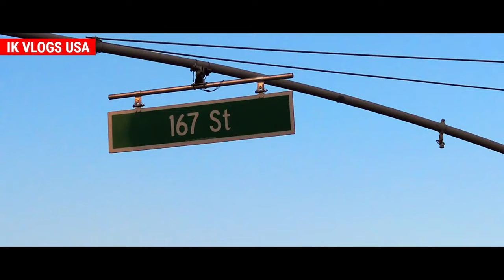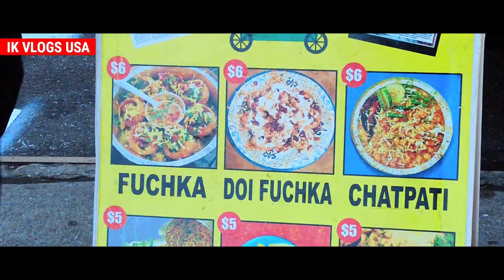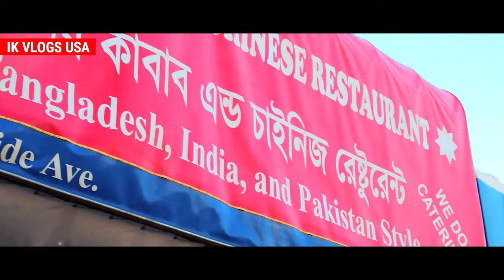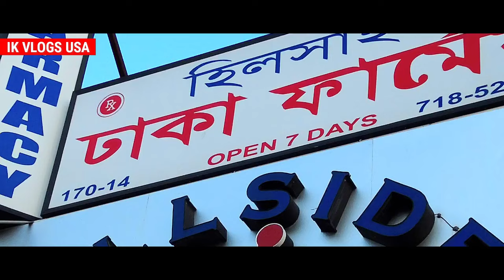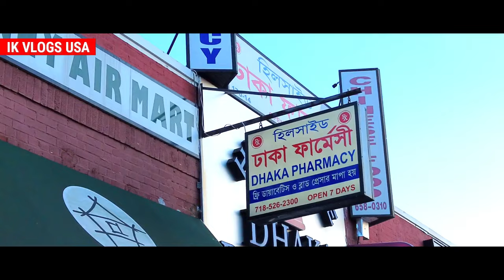নিউইয়র্কের বাঙালি পাড়া | Jamaica New York | Bangla Vlog 2023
The Bengali neighborhood of New York | Bengali Vlog of Little Bangladesh in The USA.

আমেরিকায় নিউইয়র্কের ভিতর আরেক বাংলাদেশ। বাঙালী পাড়ায় দেশি সবজি দোকান এবং ঐতিহ্যবাহী বাঙালি খাবার রেস্টুরেন্ট | এ যেন আমেরিকায় ঢাকা।

Another Bangladesh inside of New York in America. Bengali neighborhood with local vegetable shops and traditional Bengali food restaurants.  It's like a Dhaka city inside The USA.